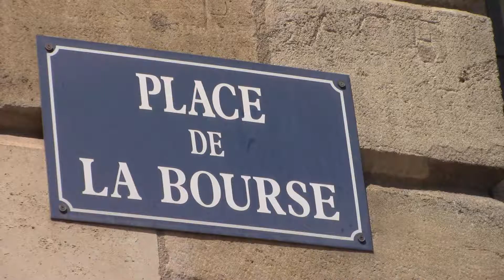A Glimpse of Bordeaux, France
A look at Bordeaux which is France's sixth largest city.
Presented by John Cull